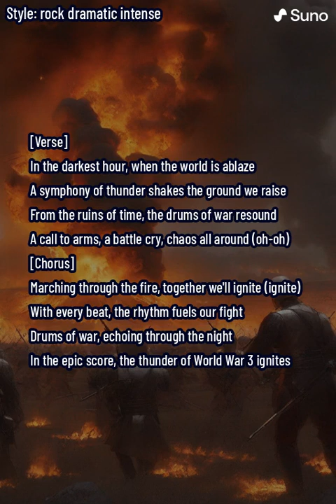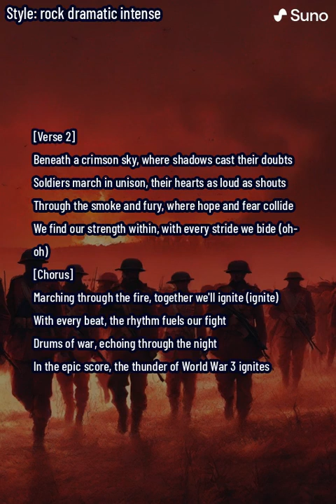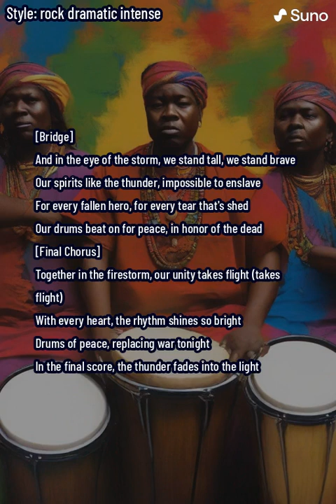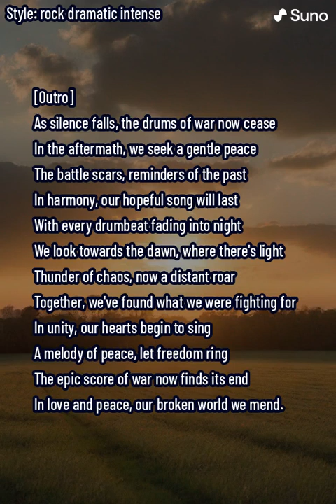Thunder of Chaos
Dive into the heart of resilience and unity with "Thunder of Chaos," a powerful rock anthem inspired by the imagined trials and triumphs of World War 3. This epic song weaves intense drum scores with dramatic guitar riffs to tell a story of conflict, courage, and the relentless pursuit of peace.

From the first verse to the last, "Thunder of Chaos" takes listeners on a journey through the darkest hours of human conflict to the light of hope that always follows. The lyrics evoke vivid imagery of soldiers standing together against a backdrop of a world ablaze, their unified spirit echoing the drums of war and peace alike.

As you listen, expect to be moved by the song's dynamic shifts - from the intense, fiery choruses that fuel the fight, to the bridge that honors fallen heroes and calls for peace, culminating in an outro that envisions a world mended by love and unity.

"Thunder of Chaos" is more than just a song; it's a call to remember the power of unity in times of division and the strength we can find in one another to overcome even the most daunting challenges. Let the drums of peace replace the drums of war, and may the thunder of chaos give way to the harmony of peace.

Experience "Thunder of Chaos" on YouTube and Bandcamp now, and join us in a heartfelt tribute to resilience, unity, and the indomitable human spirit.